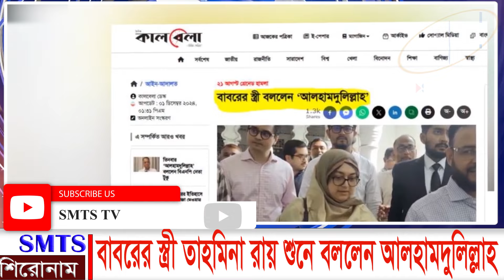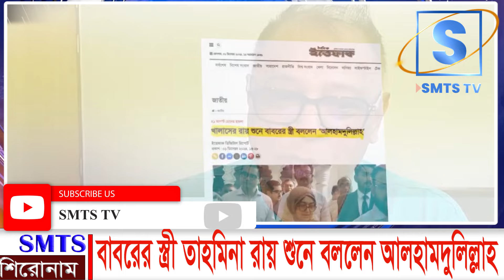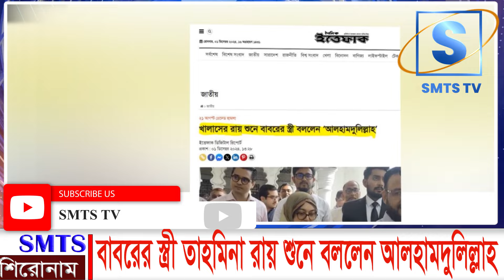রায় শুনে বাবরের স্ত্রী তাহমিনা বললেন আলহামদুলিল্লাহI Mostofa Feroz I SMTS TV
*** ANTI-PIRACY WARNING ***